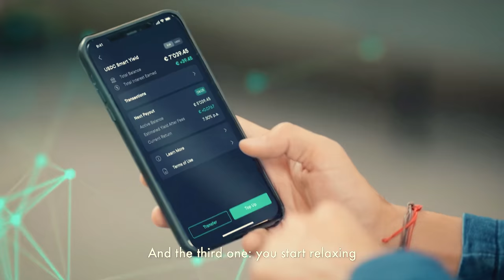Bitcoin BIGGEST Bull Run Factors & Predictions in 2021!! w/ MMCrypto | Cryptonites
MMCrypto is a Dubai-based influencer, entrepreneur, Crypto YouTuber, and world traveler, frequently featured in: Forbes, Investing.com, and CNBC. In this interview, we discuss the bitcoin bullrun in #2021 and all the crypto trends followed by his major success tips for personal freedom and success.

Tune in to hear his TOP tips on building a successful mindset based on his personal experiences, who inspired him the most and some of the best lessons learned on the way!

INTERVIEW TOPICS:

-Life-Long lessons
-Who is the REAL MM Crypto
-What is the law of Attraction?
-Abundance for everyone in the world
-Bringing Bitcoin into the Mainstream
-Bitcoin in 2021
-The only asset you cannot inflate
-The Upcoming Defi Bubble
-Views on Ethereum & Network effects

Highlights:
00:00 Intro
00:11 Hold on to your Bitcoins!
00:21 Dubai intro
00:43 SwissBorg Yield Farming
02:47 Welcome back Chris!
04:04 The Greatest success stories
07:32 The community should be centralised
09:58 Major predictions from 2020
11:52 Inflating gold
13:18 The Defi bubble
14:41 A second Bitcoin?
16:37 Putting treasury into Bitcoin
19:33 Surpassing 6 digits!!
19:55 The scarcity aspect
21:48 Check out the law of attraction ---